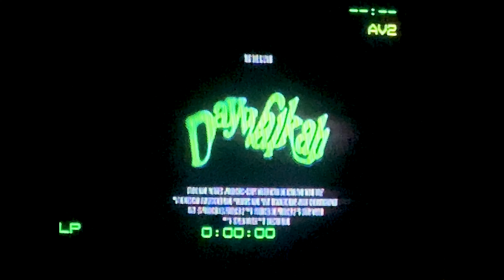Mat Duo, Linni - Daywalkah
Directed by Midjefigur
Director of Photography: Midjefigur & Stefan Kumar
CRT: Christer Minde
Graphics: Svein Werner
Ai art: Lars Heimdal
Edited & Grade: Midjefigur

Written by: Jonas Grieg, Amund Valde, Aleksander Fjell Risvik
Produced by: Amund Valde
Mixing  Engineer: Chris Lee
Mastering  Engineer: Funkin Matt
Mastering  Engineer: Mats Ronander